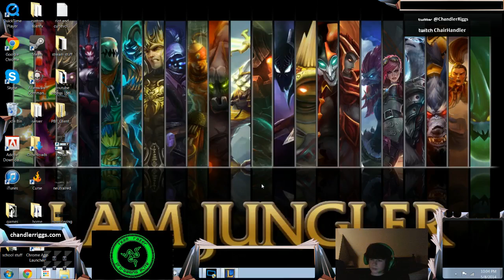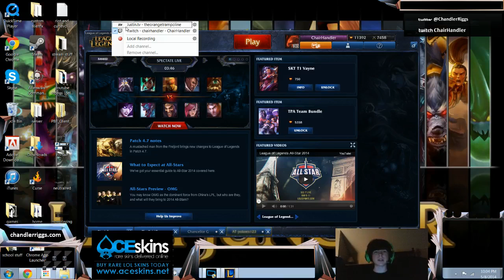ChairHandler's Stream 05/08/14 [Part 5]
League of Legends with the OddOne and friends!